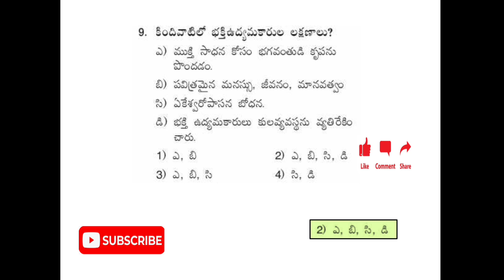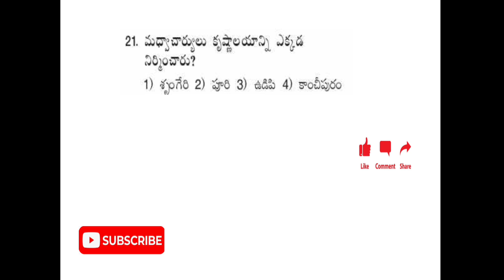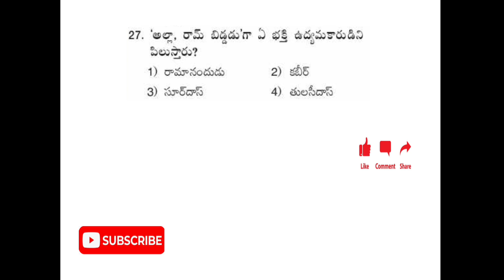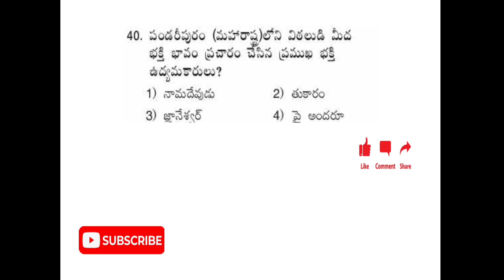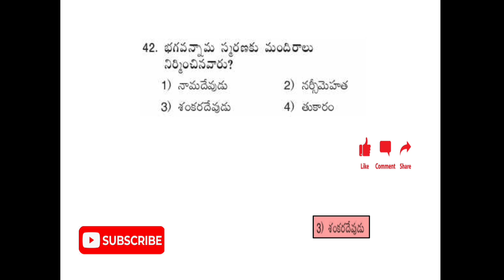Bakthi & Sufi udyamam telugu bits|| భక్తి మరియు సూఫీ ఉద్యమం బిట్స్ తెలుగు|| Indian history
pls friend's
Mr.praveen kumar